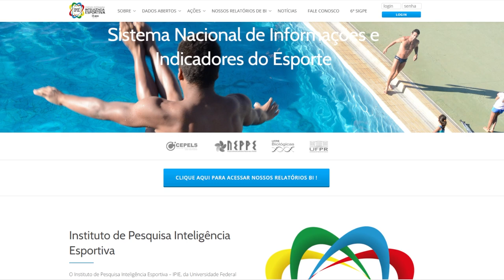Inauguração de Centro de Referência Paralímpico de Curitiba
Aconteceu um evento em Curitiba que é digno de receber uma bela medalha - uma parceria inédita entre a UFPR, a Secretaria de Estado do Esporte e o Comitê Paralímpico Brasileiro.

O foco das atividades é atender jovens de 7 a 17 anos, promovendo a inclusão e o bem estar, podendo formar, inclusive,
atletas de alto rendimento.